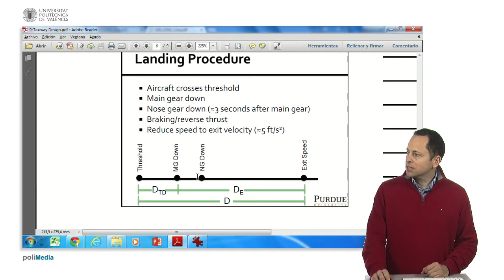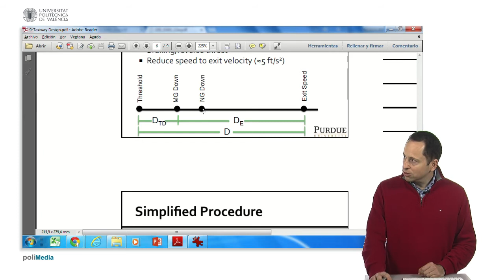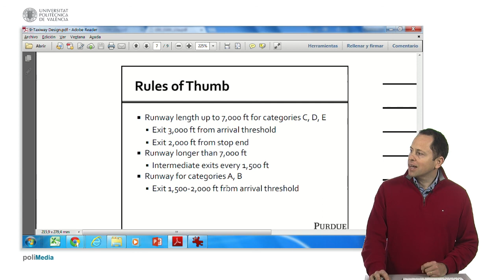Iaracteristicas fisicas area de movimiento XIX| UPV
Título: Iaracteristicas fisicas area de movimiento XIX

Descripción automática: En este video, se abordan aspectos clave para calcular la distancia necesaria en una salida rápida de avión, considerando diferentes tipos de aeronaves y sus características. Se menciona que para aviones pequeños, la distancia recomendada es de mil pies o unos 300 metros, mientras que para aeronaves más grandes, asciende a 1,500 pies o aproximadamente 450 metros.

El proceso de aceleración tras el aterrizaje se describe teniendo en cuenta la velocidad de contacto con la pista y la reducción de velocidad por la deceleración. Se aportan velocidades específicas para diferentes tipos de aviones, como avionetas de motor con 60 nudos y salidas rápidas a 60 millas por hora, así como datos para aviones bimotores y jets más grandes.

Finalmente, se detallan reglas prácticas para el diseño de pistas de aterrizaje, estableciendo una salida rápida a 3,000 pies del umbral y a 2,000 pies antes del final de la pista para pistas de hasta 7,000 pies de longitud. Para pistas más largas, se sugiere incluir salidas intermedias cada 1,500 pies. Se resalta que la FAA ofrece una mayor flexibilidad en aeropuertos pequeños, donde las salidas se pueden espaciar entre 1,500 a 2,000 pies desde el umbral.